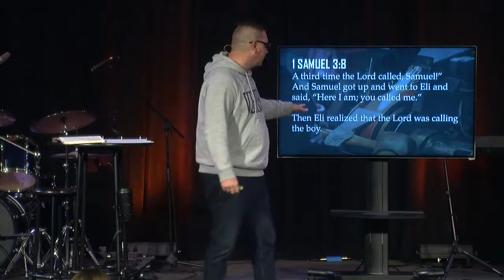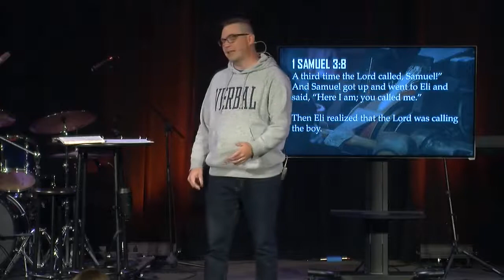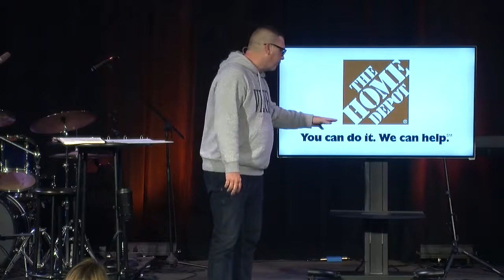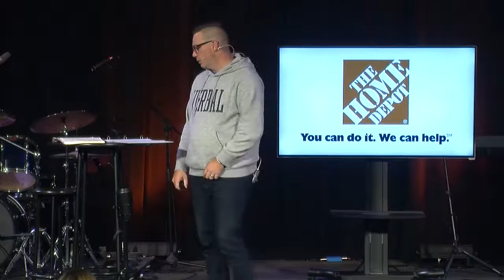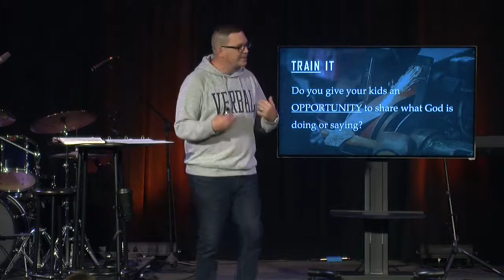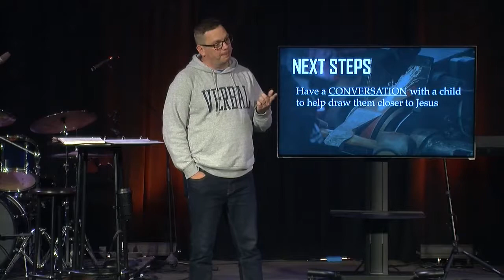Everyone is a Parent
Pastor Jeremy Fultz shares on how everyone can be a parent to kids and come alongside them as spiritual mentors.